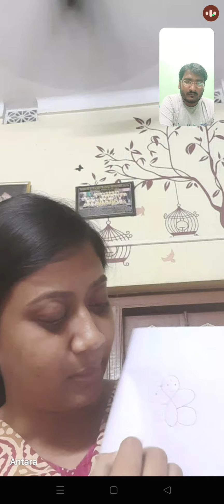WEST BENGAL PRIMARY TEACHER RECRUITMENT 2022//PRIMARY TET MOCK INTERVIEW PREPARATION 2023//INTERVIEW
Good Interview

অনেকের সুবিধার জন্য দিলাম।

Live interview from primary Board,
7th phase interview questions,
primary tet interview,
primary tet interview questions answer,
primary interview math questions,
mtc an inspiration